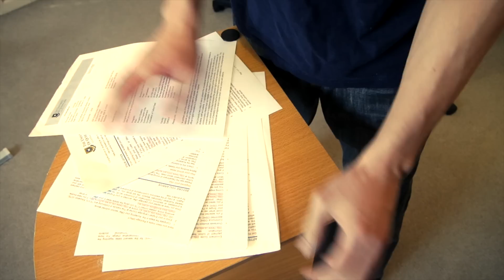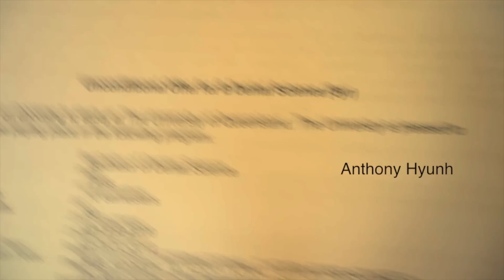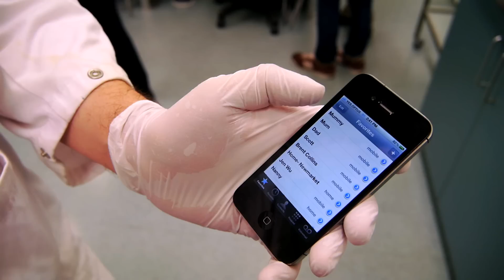UQ Dental Ball 2012 - Five Years of Dentistry Year 1